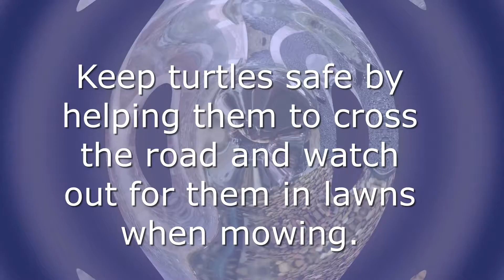Blandy Education: World Turtle Day with Thom